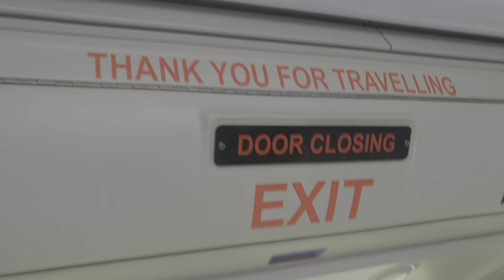SBST MAN A95 EURO 5 BATCH 3 SG5916M SERVICE 117 FROM SEMBAWANG INT TO OPP CANBERRA STN